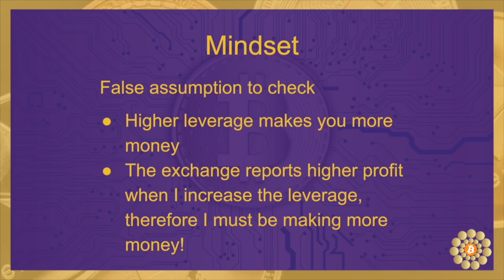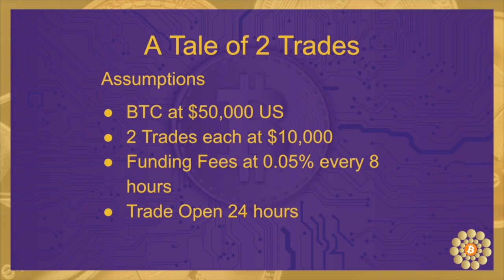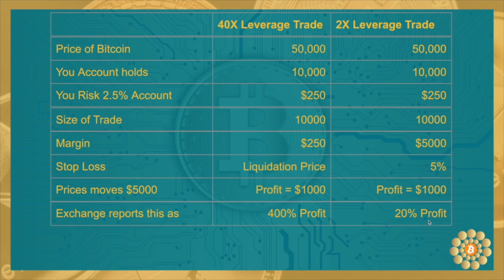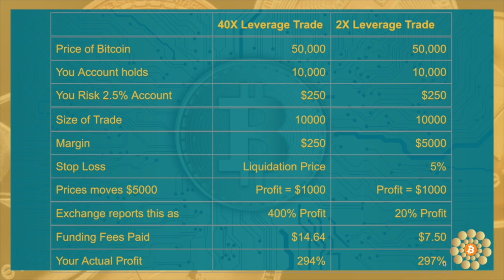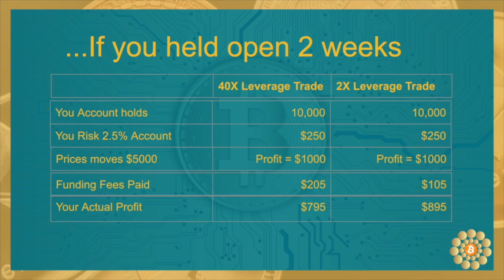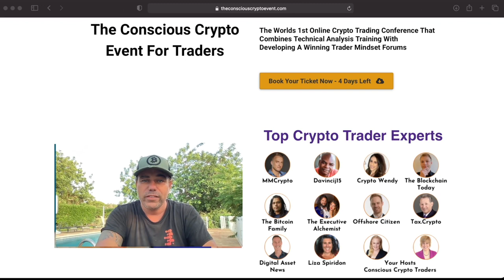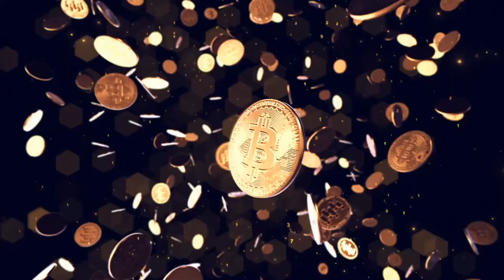BITCOIN!! WHY INCREASING LEVERAGE MAKES YOU LESS MONEY!!! IMPORTANT LESSON IN TRADING!!